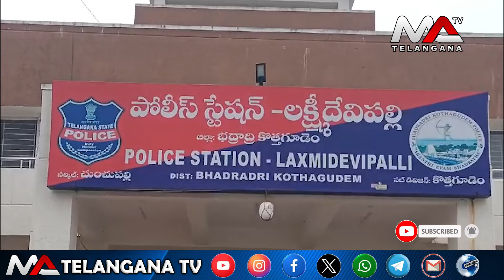కళ్ళలో కారం కొట్టి దారి దోపిడీ సంఘటన లో అయిదుగురు అరెస్ట్ | Ma Telangana